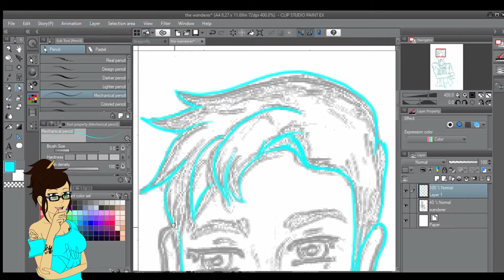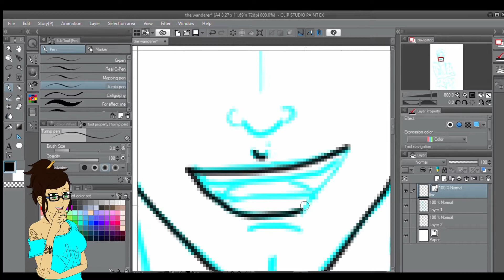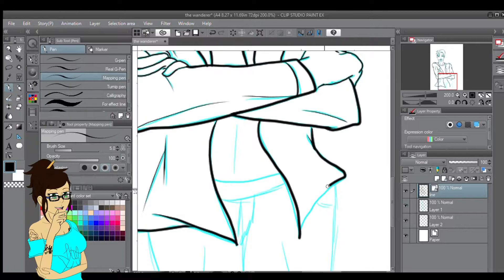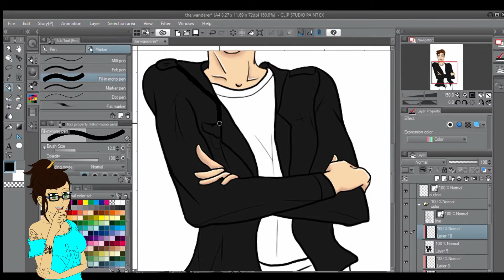The Wanderer (Karaoke Buds #2)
Hi everyone hope you are doing well.  Enjoy the newest design of my karaoke friends.